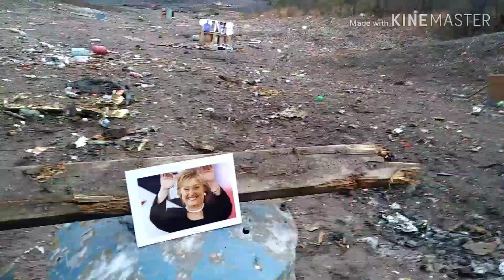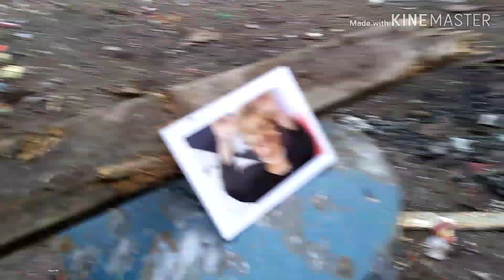RANGE TIME WITH BILLY, WALTER, AND HILARY CLINTON